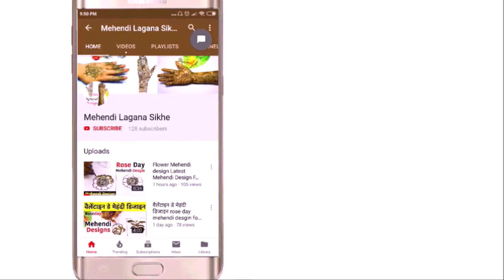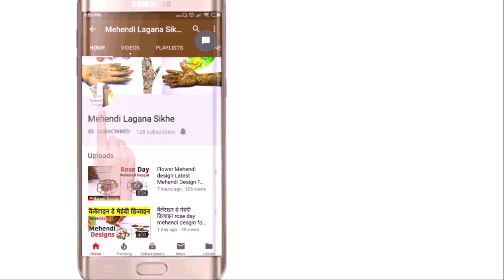राखी मेहँदी डिज़ाइन | Rakhi Mehendi Design Ideas 2019 | Easy Mehendi Designs collection 2019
Rakhi special mehendi design Tattoo Maker, Mehndi Images, Mehndi Design Pictures, Henna Mehndi ... Beautiful Mehndi Design According To The Festival…
Rakhi Mehndi or Mehandi Designs and Patterns for Raksha Bandhan festival. इस बहनें अपने भाइयों को राखी बांधती raksha bandhan mehandi designs 2017 rakhi best mehndi dejain mehndi design

new mehndi design,simple mehndi design videos,mehndi design 2018,mehndi designs simple,mehndi ki design,mehndi ke ,designmehndi designs for hands